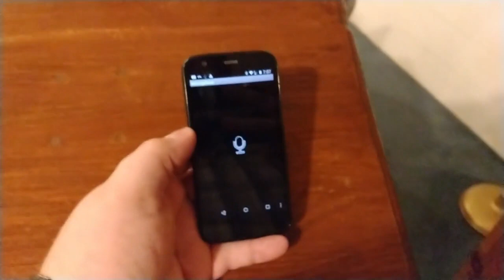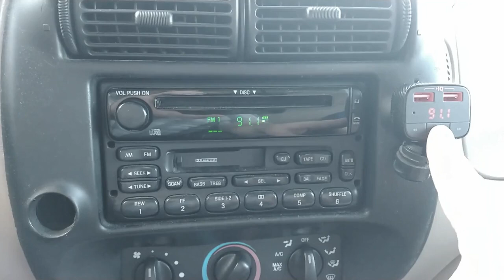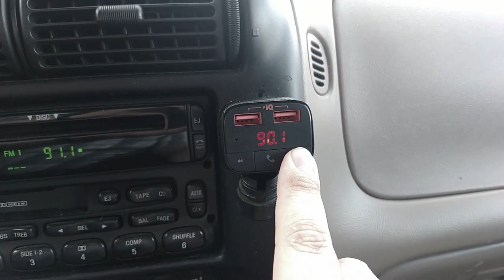Small Church "Parking Lot Service" Tutorial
Many small Churches do not believe setting up a short-range radio station for a drive-in parking lot service is within their reach.  In this video, I share some information on holding a parking lot service for such a Church.  It is not impossible, it's actually quite easy.

Resources

Car Radio Transmitters: